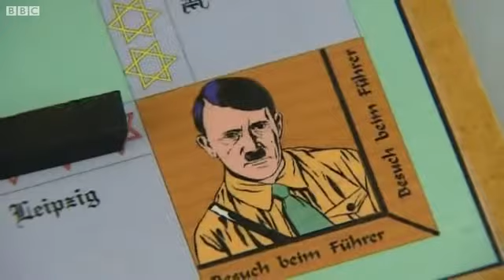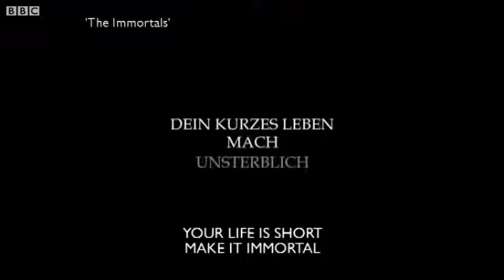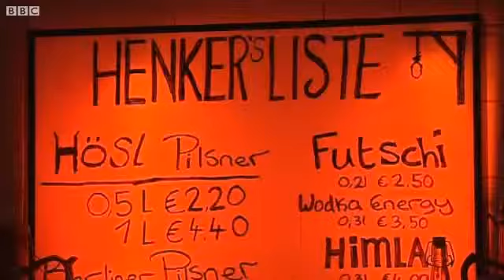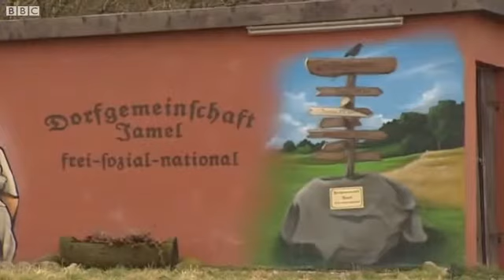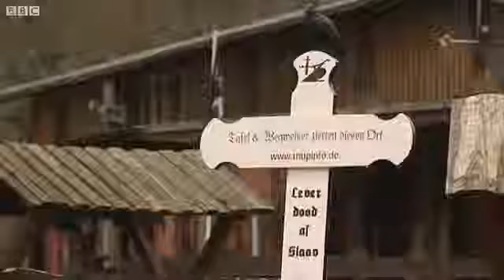Germany's New Breed Of Neo Nazis.wmv